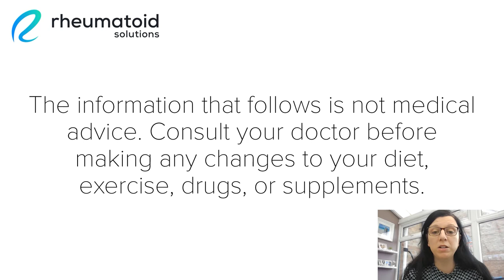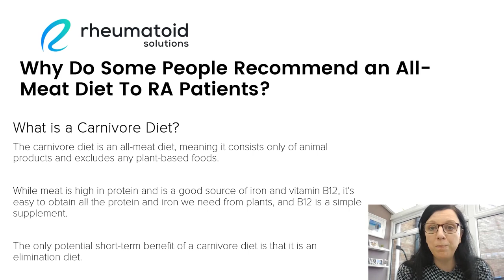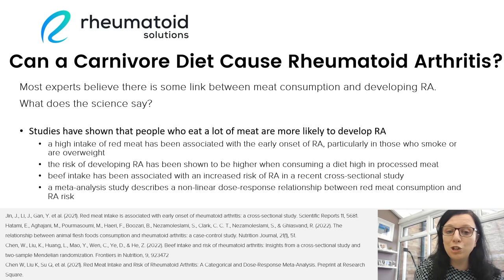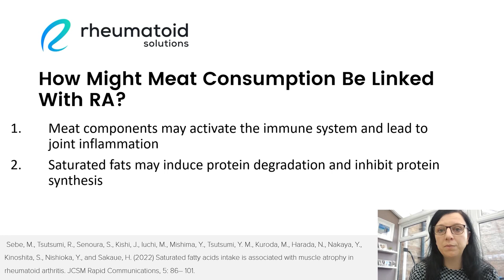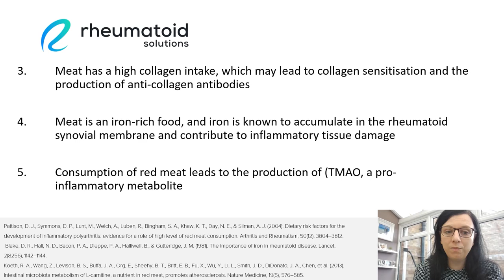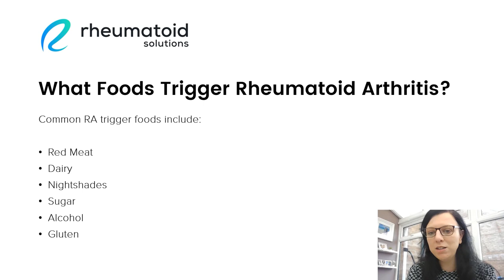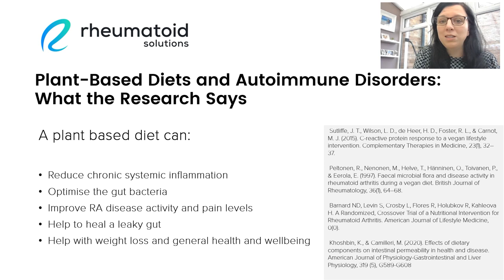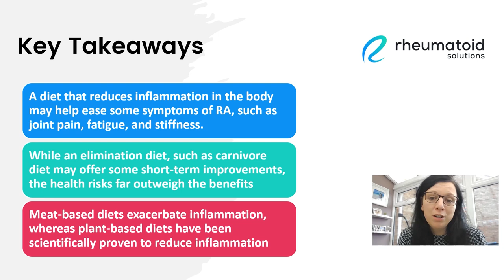Carnivore Diet For Rheumatoid Arthritis. Healthy or Harmful?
There is a lot of debate surrounding the components of our diet and their effects on our overall health and well-being. For example, some proponents claim that a carnivore or all-meat diet, rich in red meat, poultry, fish, and eggs, can help manage chronic diseases such as rheumatoid arthritis (RA), while others insist that it can actually worsen symptoms. So, what’s the truth?

In this article, we will discover more about the relationship between our dietary choices and autoimmune diseases, such as RA. Delving deeper than mere anecdotal evidence, our findings will be supported by clear scientific evidence.